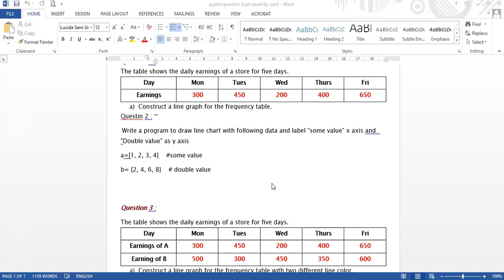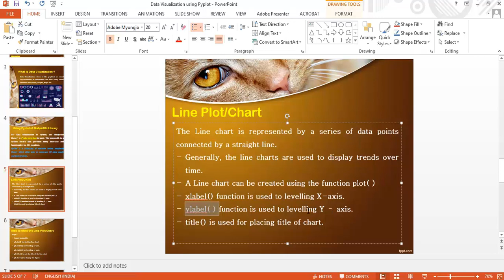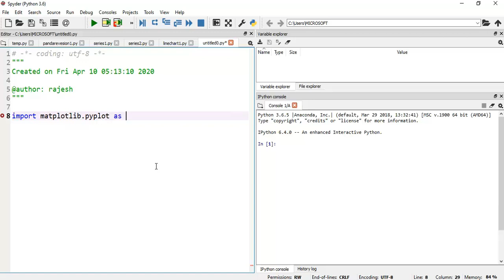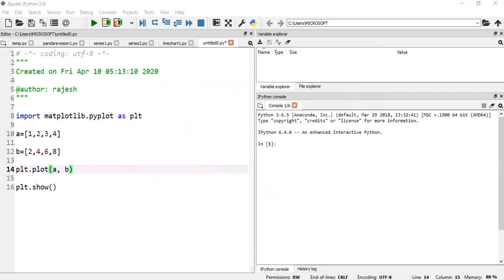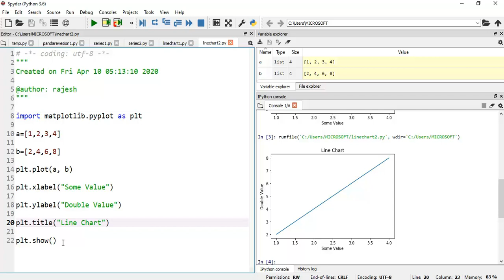Line chart 2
Data Visualization - Lince Chart - 2